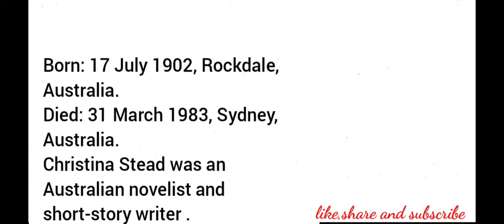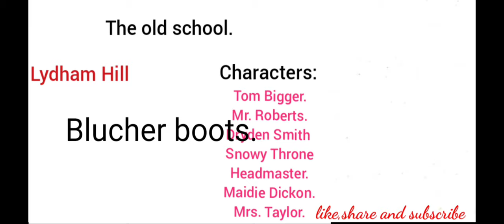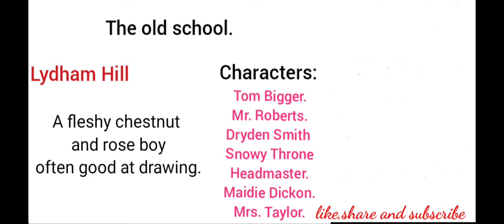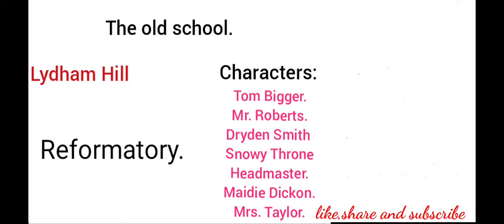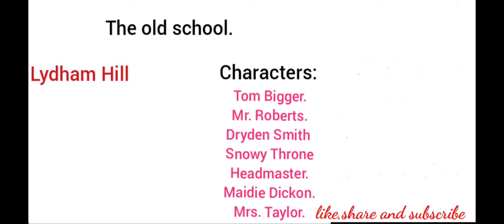| The old school | Christina Stead |summary in Hindi |